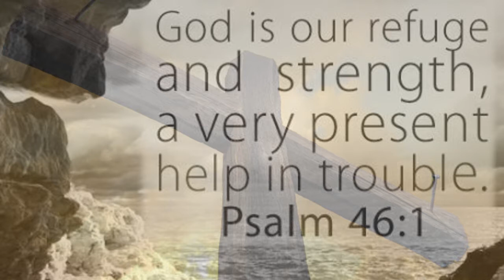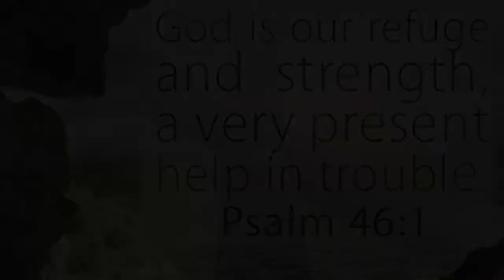I Need You Donnie McClurkin (Odaine "Dunga" Murray)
I Need You by Donnie McClurkin

Performed By Odaine "Dumga" Murray
Video by Dunga Productions
Beat By BPM Beats